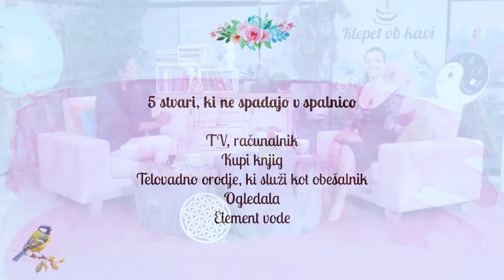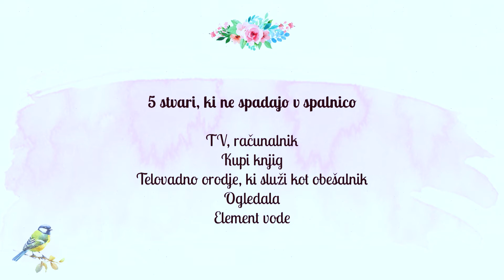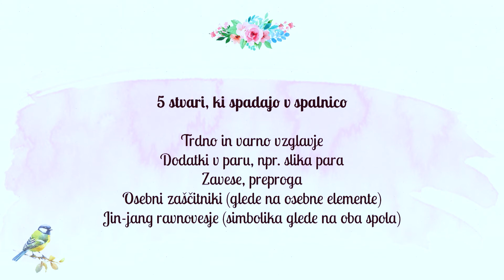Kako urediti spalnico po feng shuju? Tanja Glažar, strokovnjakinja za feng shui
5 stvari ki ne spadajo v spalnico in 5 stvari, ki spadajo v spalnico

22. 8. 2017